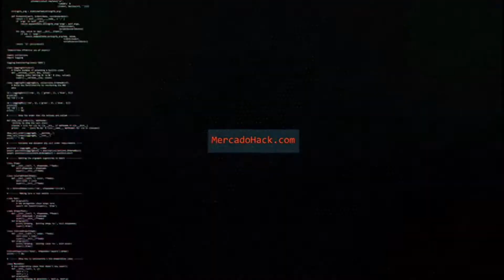COMO SE APOSENTAR EM 10 ANOS COMO CONSULTOR DE MARKETING DIGITAL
💎 VEJA AGORA COMO TER SEU PRIMEIRO ANÚNCIO ATIVO EM MENOS DE 24 HORAS, APENAS SEGUINDO UM SIMPLES PASSO A PASSO

✅Receba conteúdos no Telegram 📱📸:
Um consultor de marketing digital é um prestador de serviços, ou seja, troca sua hora por dinheiro.

No longo prazo, caso você fique cansado para trabalhar corre o risco, assim como todo autônomo de ter uma renda abaixo do esperado na aposentadoria.

Ou até mesmo não receber nada de aposentadoria.

Nesse vídeo eu compartilho a minha estratégia para se aposentar sem ter que investir em bolsa de valores, apenas com suas skills de marketing digital

💎 Conquiste seu primeiro (ou próximo) CONTRATO DE TRÁFEGO PAGO em 30 dias ou menos clicando

PS: Verifique se as vagas do G10K estão abertas no momento